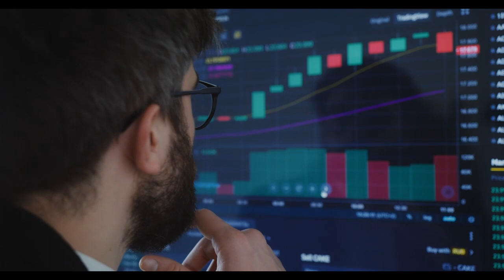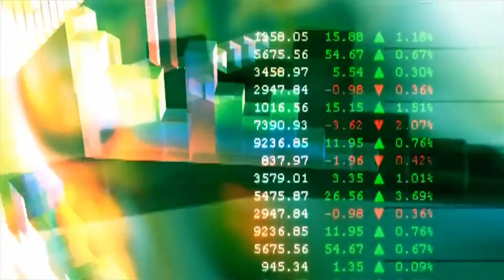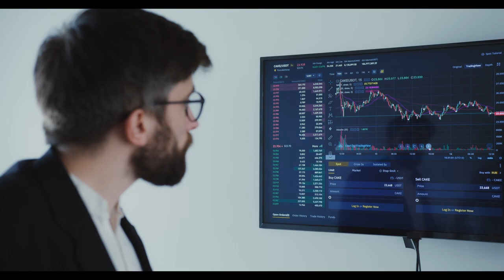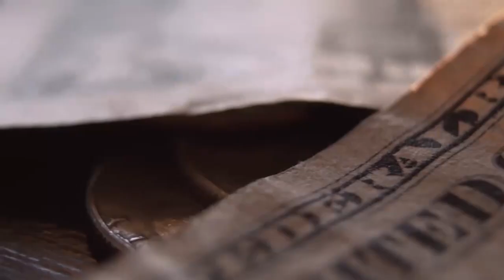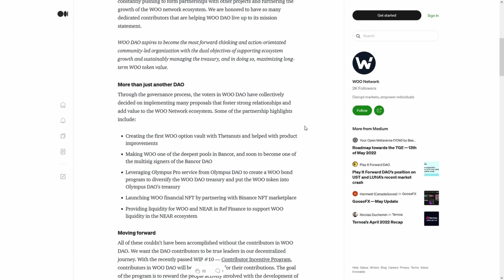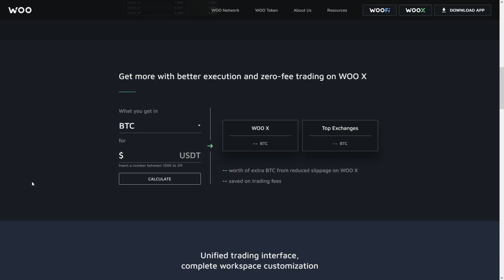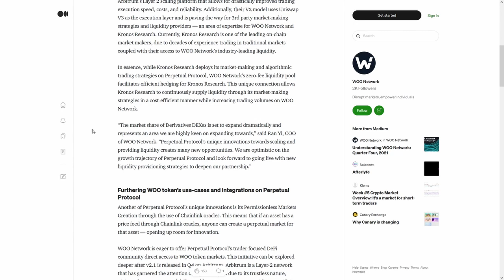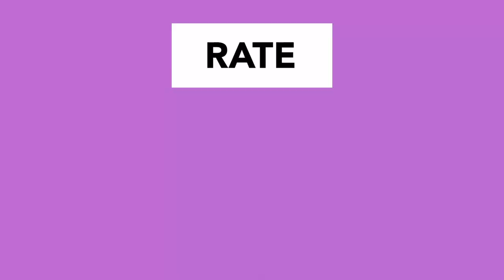Polymath POLY! September 2022 will be HUGE!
Polymath POLY! September 2022 will be HUGE! Crypto Bull Run 2022 Confirm 🚀